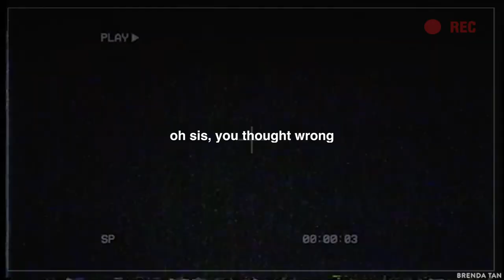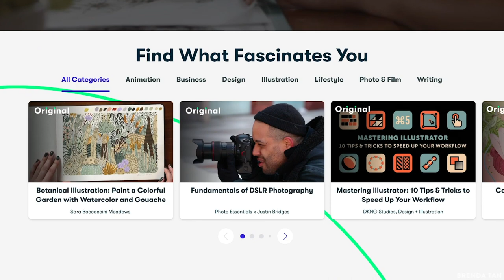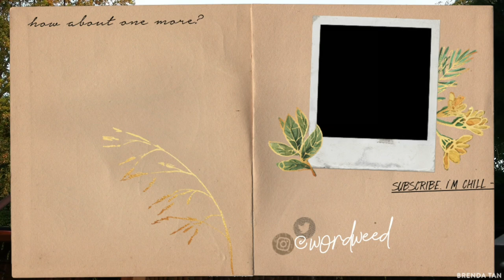DRUNK ELEPHANT HONEST IN-DEPTH REVIEW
The first 1000 people who click the link will get 2 free months of Skillshare Premium

Timeframes:
0:00 Hi
4:08 Drunk Elephant Brand Overview
5:30 Beste™ No. 9 Jelly Cleanser
9:03 C-Tango™ Multivitamin Eye Cream
13:51 A-Passioni™ Retinol Cream
19:07 T.L.C. Framboos™ Glycolic Night Serum
27:05 C-Firma™ Day Serum
34:22 B-Hydra™ Intensive Hydration Serum
38:24 Lala Retro™ Whipped Cream
44:23 F-Balm™ Electrolyte Waterfacial Hydrating Mask
48:49 Virgin Marula Luxury Facial Oil
53:30 Overall Thoughts on DE

⚡️NEW VIDS EVERY WEEK, MAYBE WED AND DEFO THE WEEKEND ⚡️

»  SAY HI! 👋

» GO MARGAUX 💎
(go mar-go)
I run an online store for vintage and contemporary jewellery and apparel sourced worldwide that I personally source, curate and shoot!

Edited by Wong Xin Hui (she is DOPE)